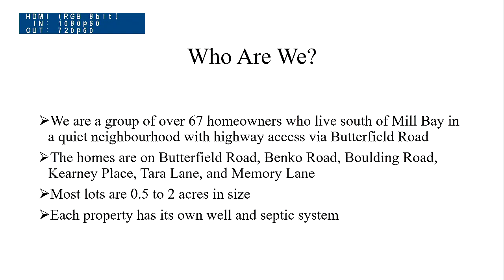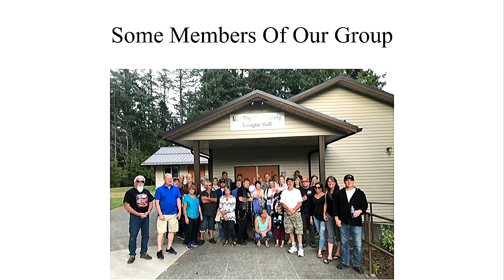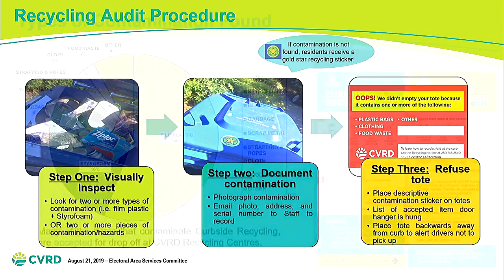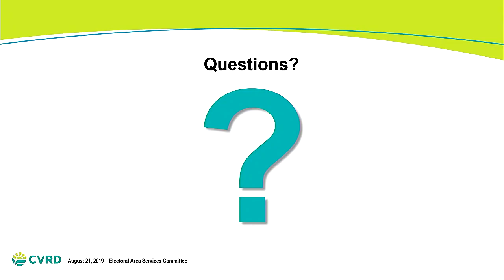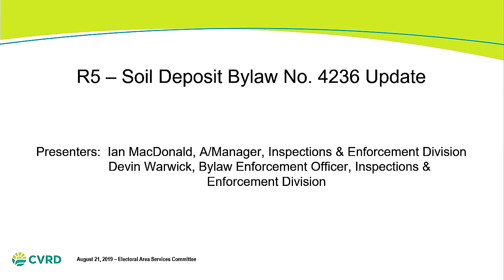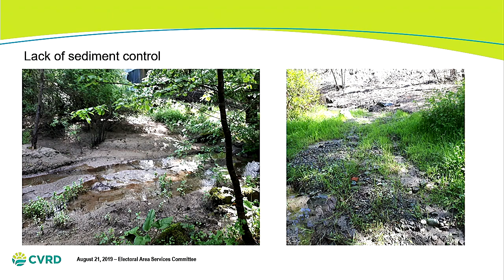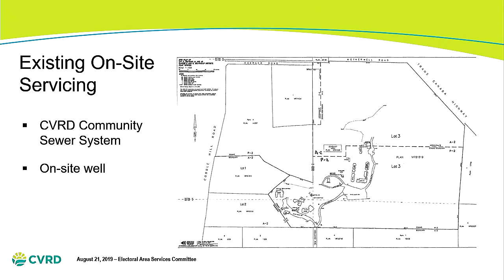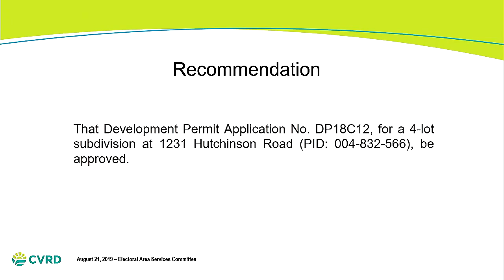Electoral Area Services Committee - August 21, 2019